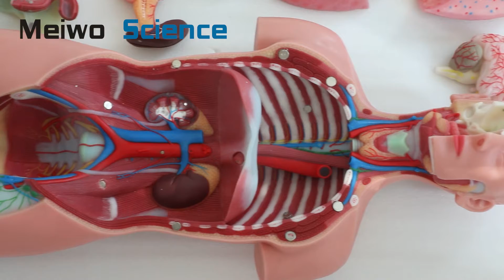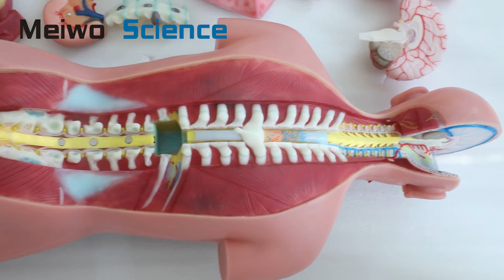85cm Human Trunk Soft Silicone Anatomy Model for Medical Teaching and Studying